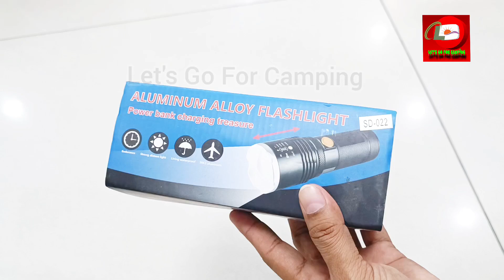Best brightest flashlight, tactical flashlight, rechargeable flashlight, best flashlight torch,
flashlight torch, flashlight torch light, torch flashlight, flashlight led torch light, flashlight flashlight, best flashlight torch, flashlight rechargeable torch, flash led torch light apk, impex flashlight x21 torch

how to use flashlight, tactical flashlight,  rechargeable flashlight, best rechargeable flashlight

camping night flashlight, how to use flashlight, tactical flashlight, rechargeable flashlight, best rechargeable flashlight, I'm stuck in the dark but you're my flashlight
 You're getting me, getting me through the night (Light light light you're my flashlight, light, light) Light light you're my flashlight
 Light light light light light, oh (Light light light you're my flashlight, light, light) You're m flash, oh
 I look around me, and see a sweet life I'm stuck in the dark but you're my flashlight
 You're getting me, getting me through the night Can't stop my heart when you shinin' in my eyes